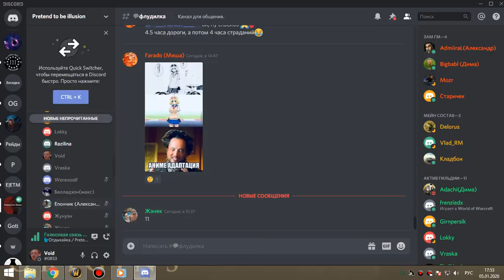2я часть цлк 25г (по кд) бдк 05 01 20